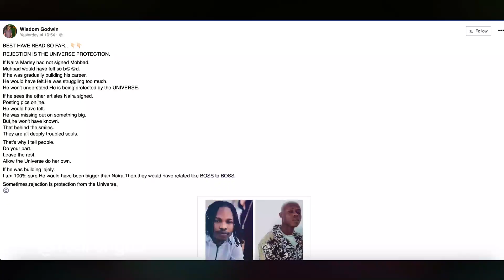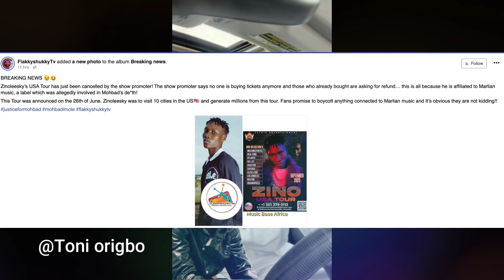Sarkin Dariya comedian blast music label & Nigeria government over Mohbad demise